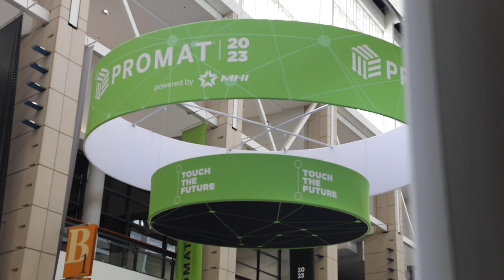Jungheinrich’s Advanced Warehouse Products at ProMat 2023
See Jungheinrich’s latest advances in Warehouse Products at ProMat 2023

Attendees were able to ride and operate our EKX 516 Turret Truck with semi-automation capabilities, plus our EKS 215A Automated Stacker was operating all show long!